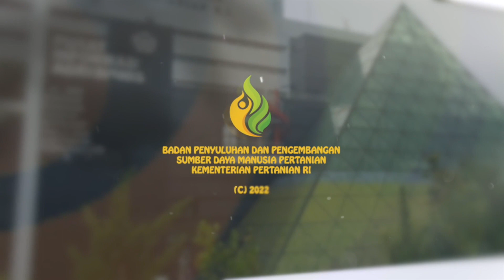Kesan Pemagangan Program Yess di CV. Kambat Jaya #2021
Kali SMK PP Negeri Banjarbaru, sebagai Provincial Project Implementation Unit (PPIU) Provinsi Kalimantan Selatan di Program Yess melakukan proses Uji Sertifikasi kepada peserta pemagangan Program Yess, terhitung sejak Senin, (25/10/2021).

Selama 3 hari, Uji Sertifikasi ini dilakukan kepada 53 peserta pemagangan Program Yess yang terbagi di 6 lokasi yang tersebar di 5 Kabupaten/Kota di Kalimantan Selatan. Assesor kali ini mengundang dari LSP Ambisi dan LSP Peternakan Indonesia (PI).

Kali ini salah satu tempat asesmen adalah peserta magang di CV. Kambat Jaya dengan skema Pelaksana Budidaya Buah. Asesmen ini sendiri diikuti 10 orang penerima manfaat Program Yess di 2021 ini yang di uji oleh asesor dari LSP Kementerian Pertanian.

Seperti apa kesan 10 orang peserta asesmen skema Pelaksana Budidaya Buah di CV. Kambat Jata, Batola, setelah mengikuti asesmen dan magang selama 3 bulan.

Tim Ekpos SMK-PP Negeri Banjarbaru